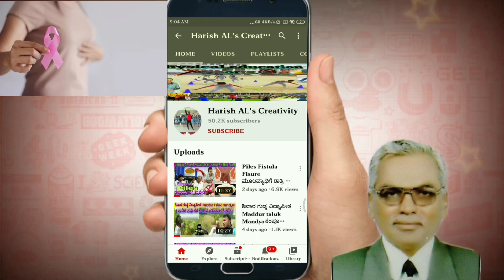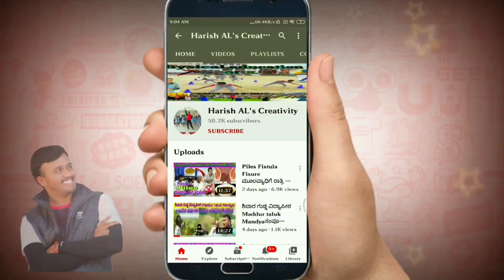Breast Cancer, ಸ್ತನಗಳ ಕ್ಯಾನ್ಸರ್ ಬಗ್ಗೆ ಸಂಪೂರ್ಣ ಮಾಹಿತಿ ಮತ್ತು ಪರಿಹಾರ | Ayurveda Health Tips in Kannada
ಆತ್ಮೀಯರೇ ನಿಮಗೆ ಈ ವಿಡಿಯೋ ಇಷ್ಟವಾದಲ್ಲಿ ಚಾನೆಲ್ ಅನ್ನು ಲೈಕ್ ಮಾಡಿ ಹಾಗೂ ಯಲ್ಲರಿಗೂ ಶೇರ್ ಮಾಡಿ❤️